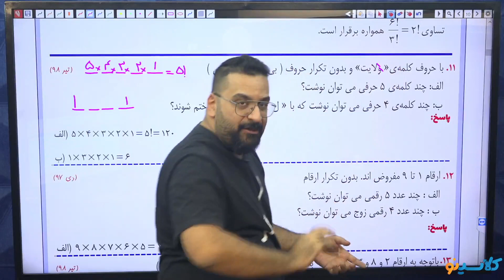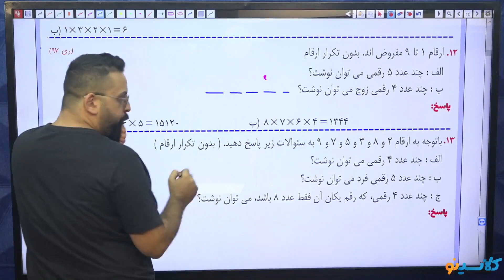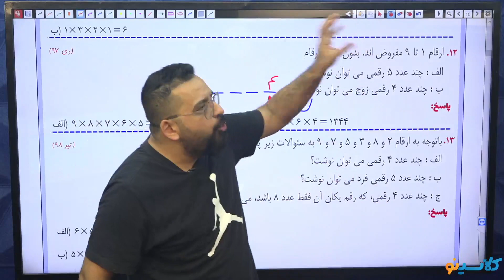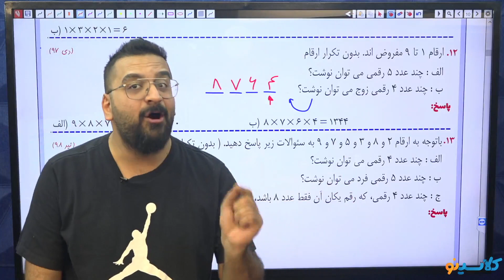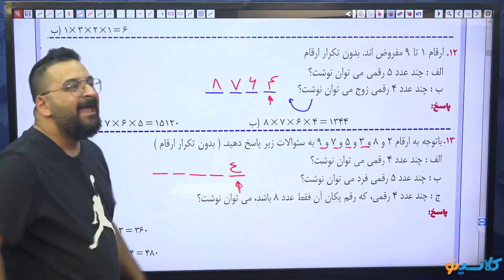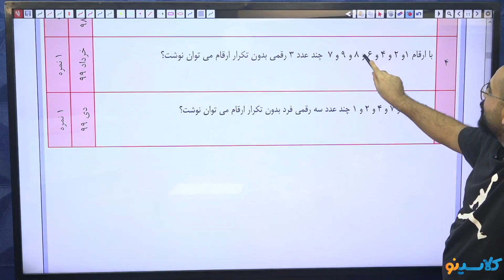Everythings you need to know about Instructional coaching